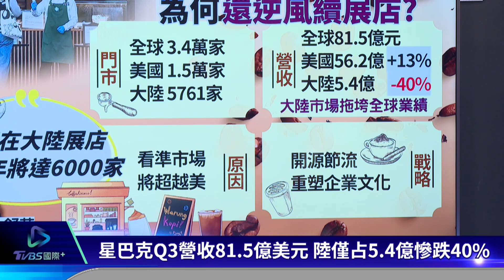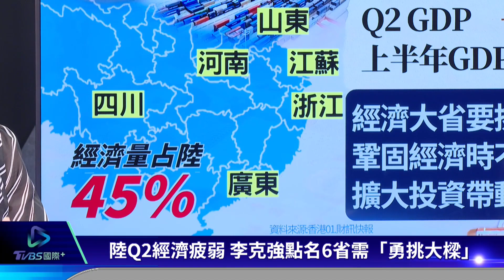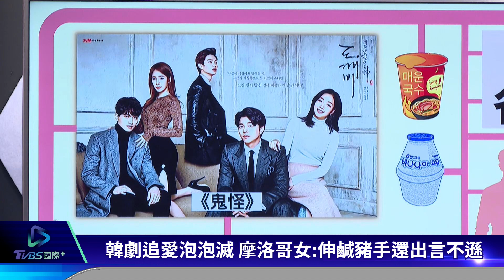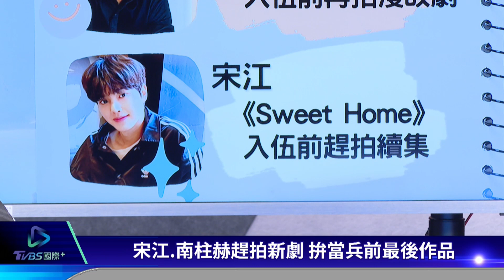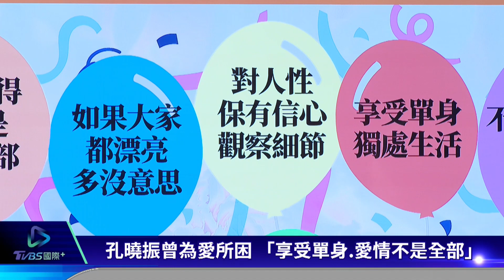【國際談一輪 】限電.封控 中國經濟有救? 韓劇吸引西方女性來找真愛｜TVBS新聞 2022.09.02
8月中四川限電、9月初成都封控，中國第二季GDP雖然保住正成長，但卻只剩0.4%，中國經濟何時會有起色影響全球。CNN報導，印第安納大學研究員採訪發現，許多年輕西方女性疑似受到Netflix播出的韓劇影響，遠赴韓國、希望能夠尋找到真命天子。